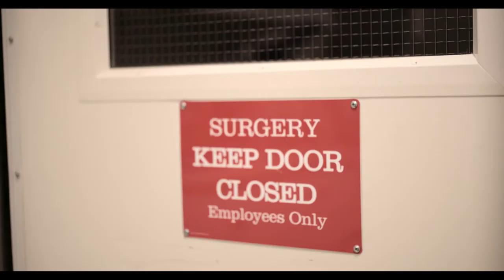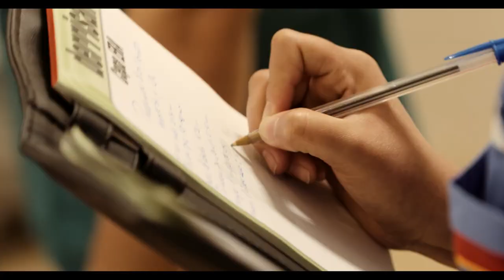Rock Star Vets- Time is Trauma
Take a sneak peek at an episode of RIDE TV's original series Rock Star Vets.

It's foaling season and we're back at ESMS with some of the Rock Star Vets. Dr Hand does a bone surgery and plasma is given to a foall. Dr Ray performs a surgery with an unexpected twist. Sean moves to Bozeman.